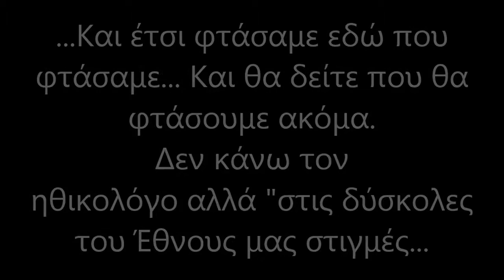βγάλτε το Σαμάρι από πάνω σας!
Έπεσε ο Παπαδόπουλος τότε, και δεν θα πέσουν οι δυο πανούργοι σήμερα; Αποτελούν ρεκόρ πολιτικής ντροπής, αποτυχίας αλλά  και πάθους καρέκλας!